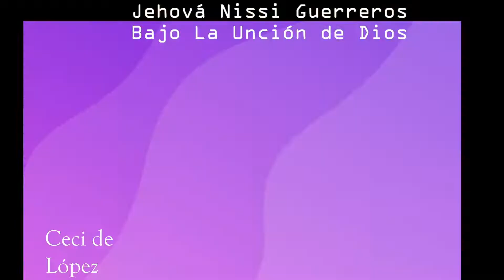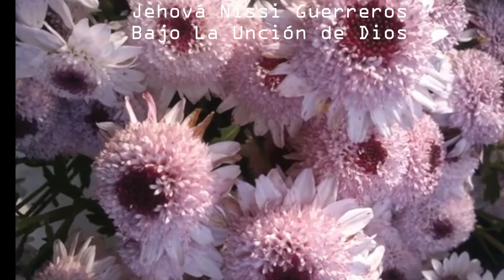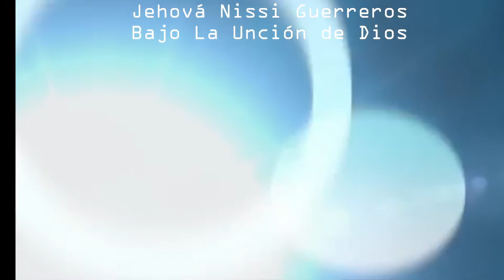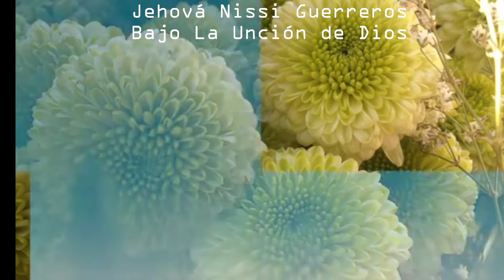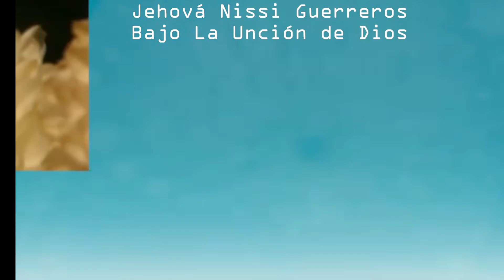TIEMPO DE CLAMOR -"EL BUEN PASTOR"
Les invitamos a que nos acompañen al Tiempo de Clamor con el tema: "EL BUEN PASTOR", Salmo 23
Si deseas que oremos por tí escribe tu petición y con gusto estaremos clamando por tus necesidades.